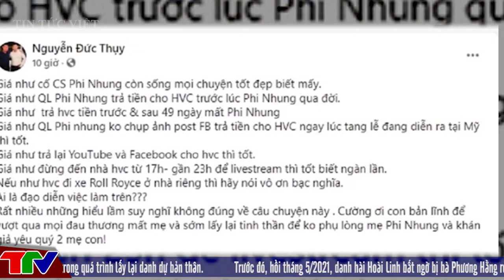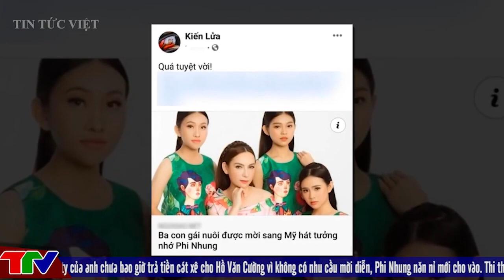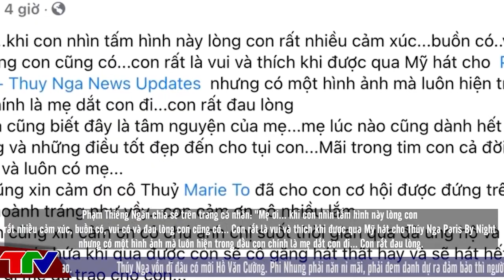CỰC NÓNG ! Sau khi lật tẩy THUYẾT ÂM MƯU hãm hại Hồ Văn Cường, bầu Thụy có ĐỘNG THÁI ĐẶC BIỆT